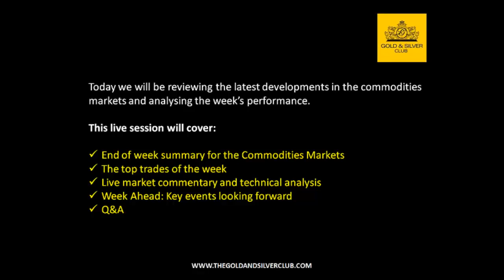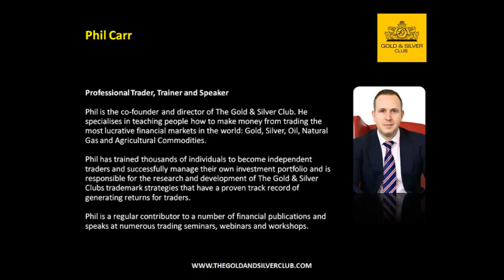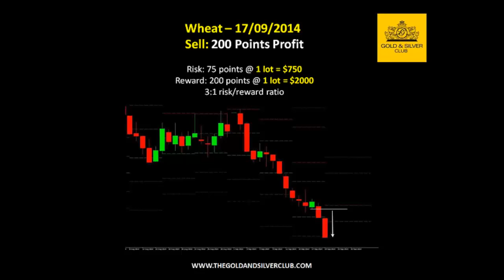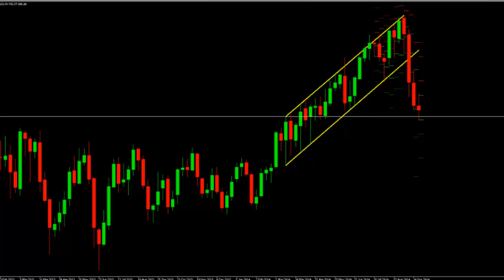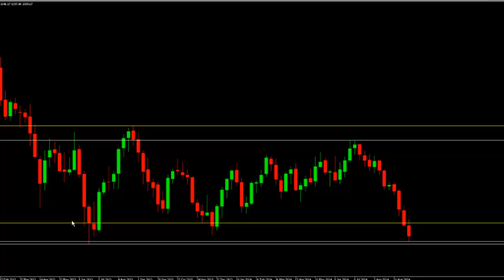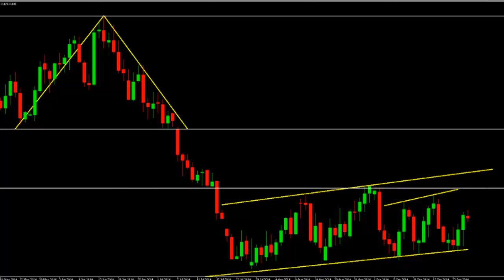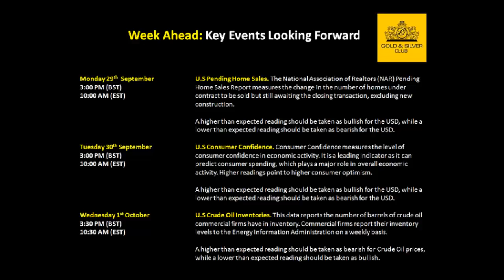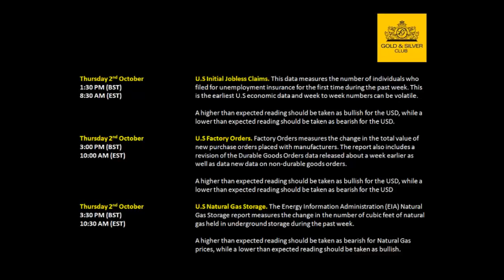The Gold & Silver Club | Commodities Trading | 116 - Gold Rebounds On Stock Market Sell-Off